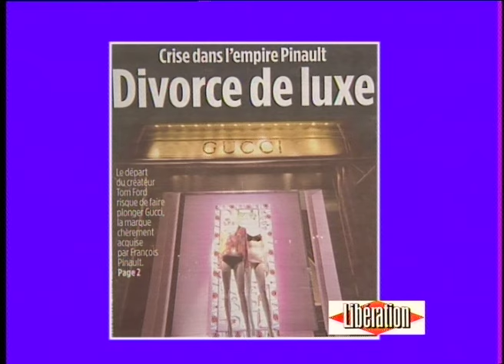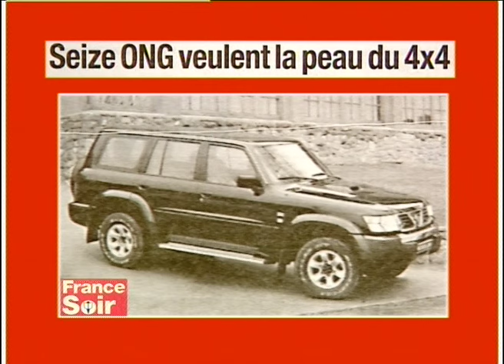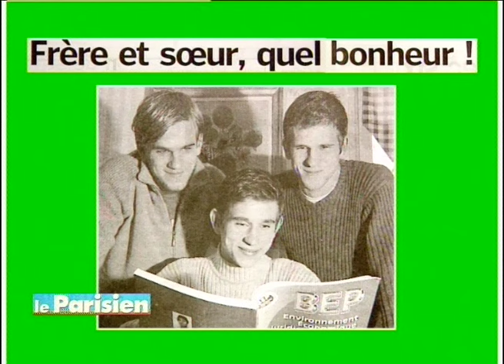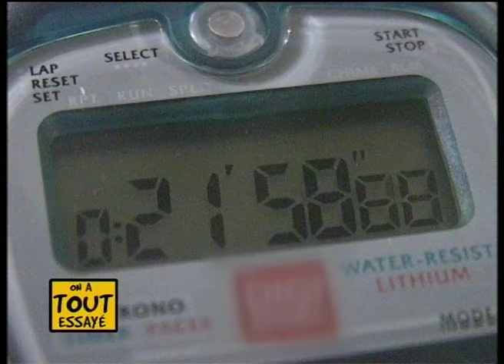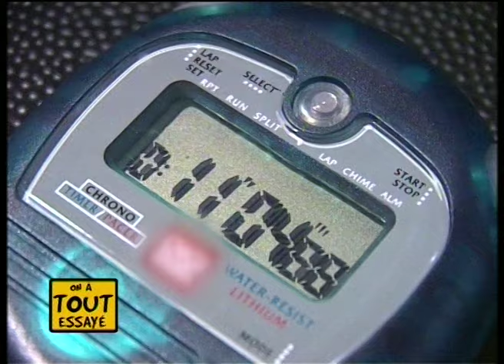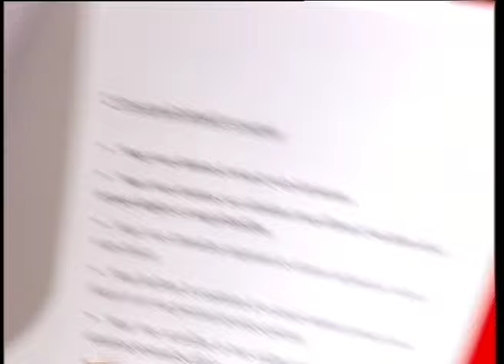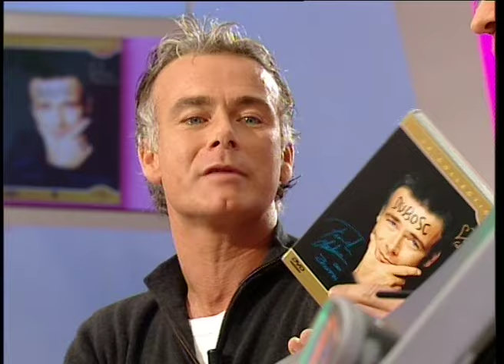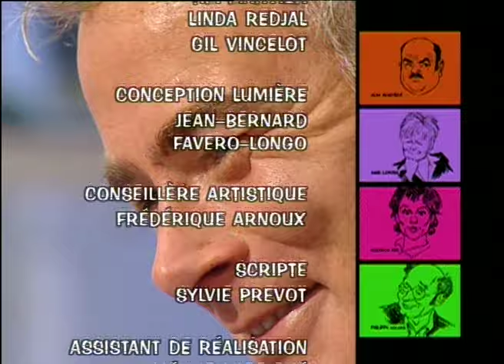Enrico Macias, Franck Dubosc, Evaluer l'accueil des fonctionnaires, On a tout essayé - 5/11/2003